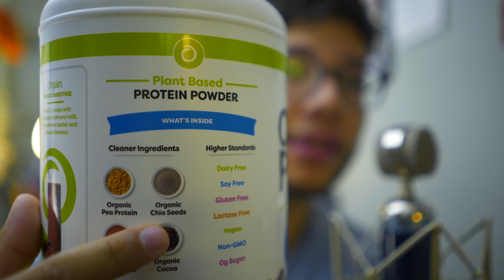DESAYUNEMOS JUNTOS 😍 (ASMR ESPAÑOL )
Gracias por acompañarme en el video de hoy. Comeré mi desayuno mientras hablo de los cambios recientes en mi dieta.

Deja un thumbs up si quieres más videos de comer!

Gracias!